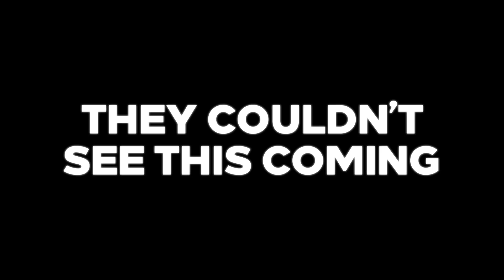Benevolent Buckley Show - Official Season One Trailer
The Benevolent Buckley Show is a gothic talk show on the public access station WQVT-9. The show is hosted by the Benevolent Buckley and co-stars his bandleader, Ghoul Master, and sidekick puppet, Dr. Erlenmeyer. While not meant to be seen, the station crew are heavily featured throughout the series to keep Buckley and the show on track. The Benevolent Buckley show is an unmitigated disaster you'll love to watch fall apart.

Keep an eye on the below social media channels for updates on the show and to catch each episode as they come up!